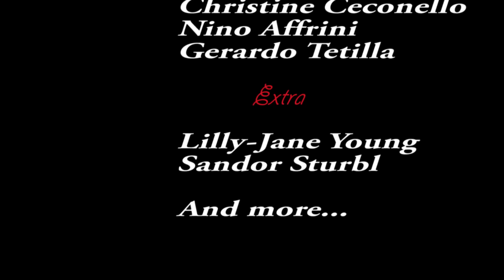Davide Romeo "TOP MOMENTS" Part 2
TOP MOMENTS, The second of my series:

All those weird-funny-cool-awesom-moments that end up on camera in life :)

Starring by apearence:

Davide Romeo
Iury Mattheus
Samuel L. Gaspard
Nino Affrini
Gerardo Tetilla